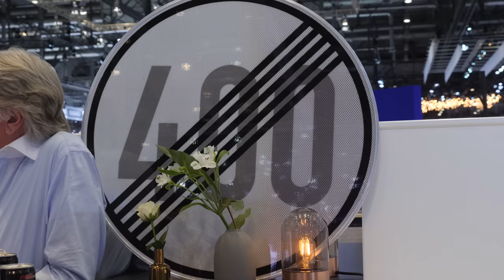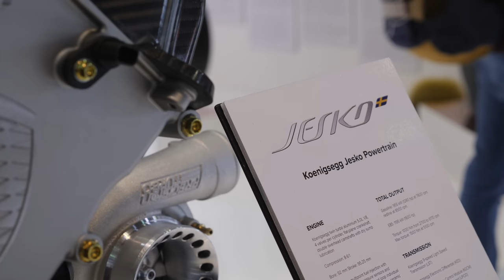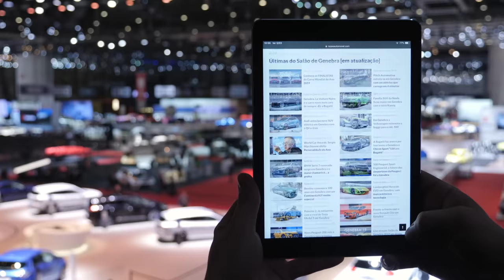Koenigsegg Jesko. EXCLUSIVO com Christian Von Koenigsegg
O novo Koenigsegg Jesko — nome do pai de Christian Von Koenigsegg, o fundador da marca — armou-se “até aos dentes” para superar o seu antecessor, com o objetivo de atingir 300 mph ou 482 km/h.

Neste vídeo Christian Von Koenigsegg conta-nos os segredos sobre o hipercarro que está a dar que falar. Com a produção totalmente ESGOTADA, serão construídas 125 unidades do modelo.

O preço? A partir de 2,5 milhões de euros, antes de impostos